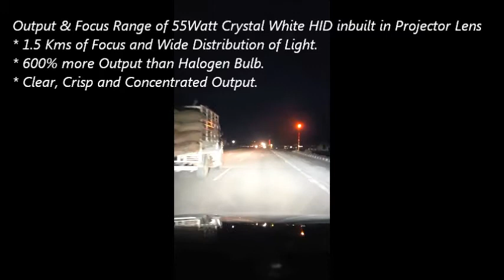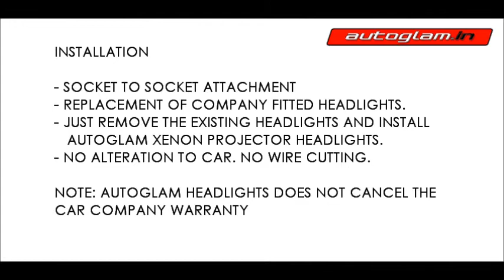Honda Civic | 2006-13 Audi Style | HID lights | Projector Headlights | AGHC966 | Autoglam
FOLLOW US -

ALSO CHECK -